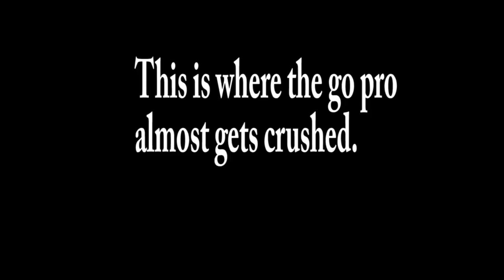GOOD AND BAD!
We finished up winter logging and this is the left over footage from it.   its not all highs when it comes to logging and posting videos.   this shows we do make mistakes and we are all human.  enjoy!